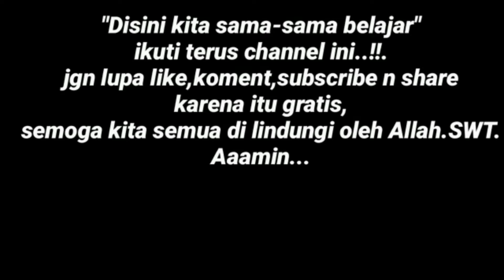mancing seruuu...lumajang/culi di sungai musi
jgn lp tonton jg video yg lain ya sob...